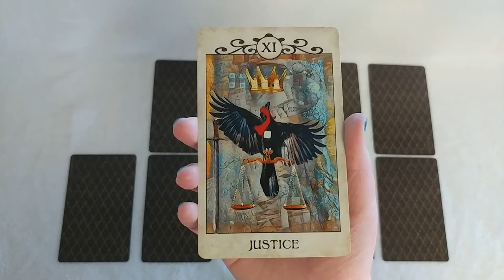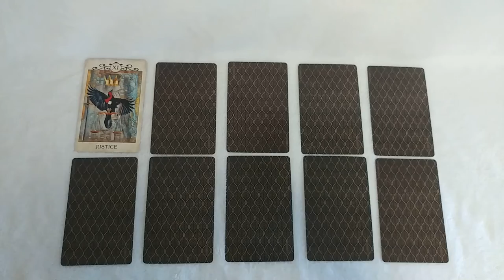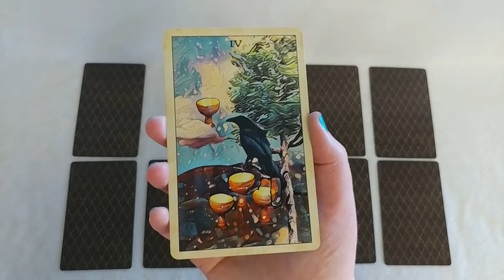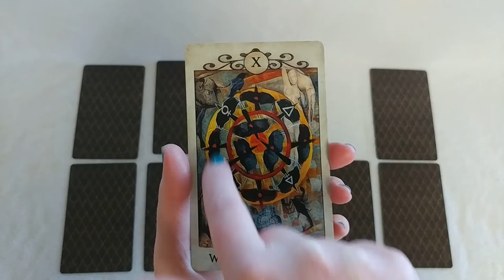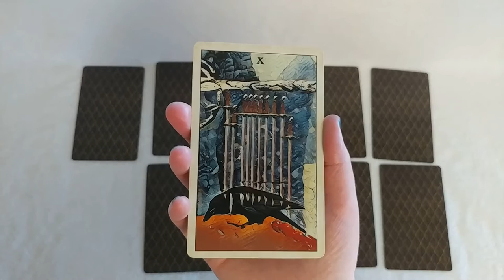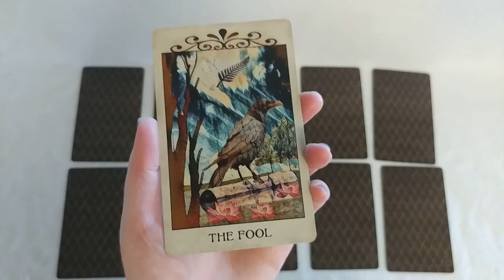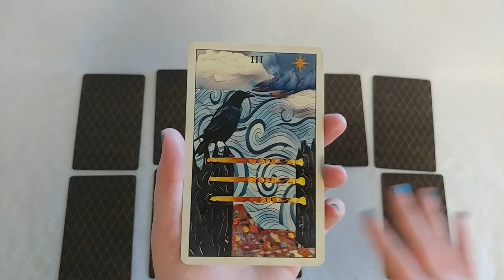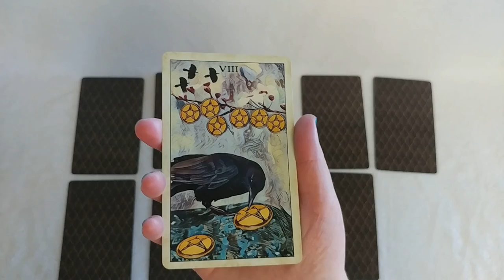Yes or No #7 | Pick a Card | Crow Tarot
This is a yes/no Tarot Pick a Card reading using the Crow Tarot deck by M.J. Cullinane.

One: 1:09
Two: 5:51
Three: 7:11
Four:  9:27
Five: 11:55
Six: 13:02
Seven:  15:42
Eight: 16:53
Nine: 18:45
Ten:  20:16